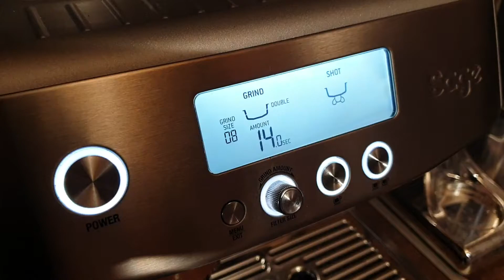Pellini N82 date 11/2020